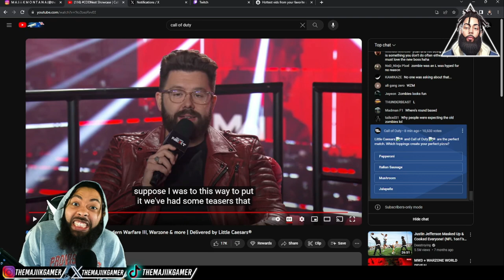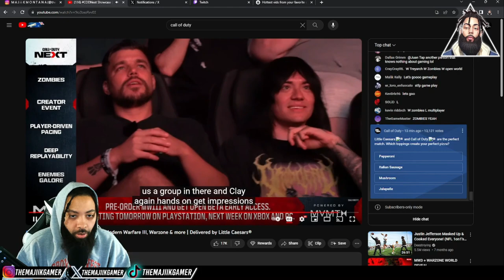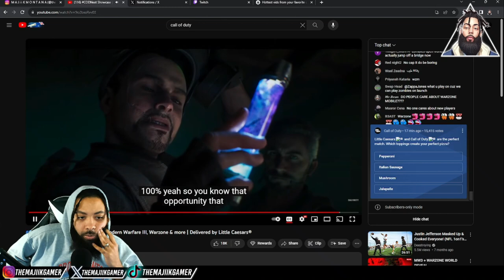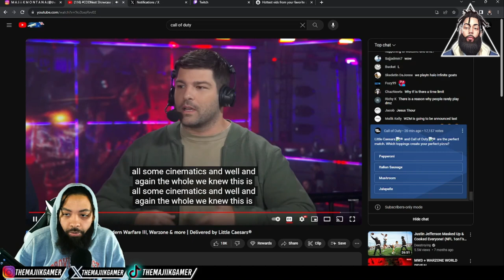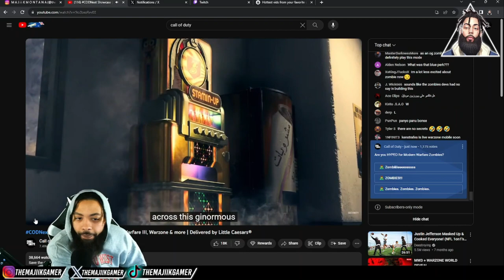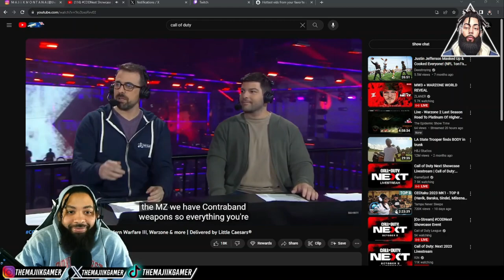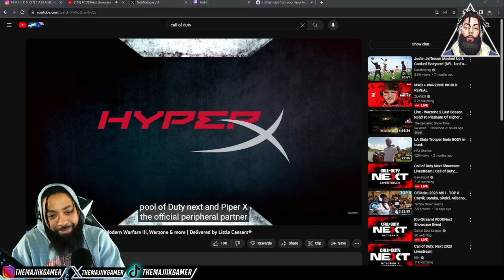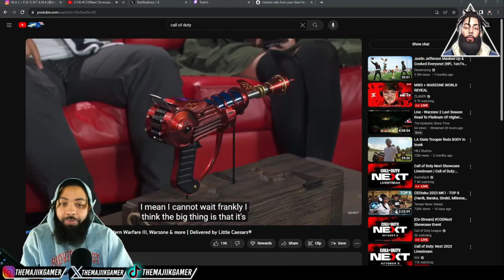MW3 ZOMBIES CODNXT Reaction